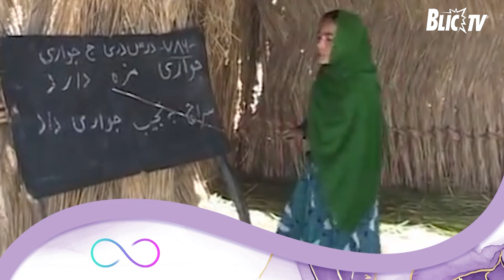Aljoša Milenković "AKO je ključna reč u životu" - Život u balansu: Razgovori sa dušom CELA EMISIJA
Emisija: Život u Balansu: Razgovori sa dušom
Gošća: Dopisnik i novinar Aljoša Milenković
Autor i voditelj: Beba Dragić

Aljoša Milenković, dopisnik kineske državne televizije CGTN na engleskom, iza koga je 30 godina reporterske karijere, koji je izveštavao iz rusko-ukrajinskog rata, prošao razna ratišta, video strahote koje su ljudi u stanju jedni drugima da naprave, govori o tome kako u ratu sačuvati dušu i da li je moguće oguglati na patnju…
Kako izgleda život novinara i ratnog izveštača Aljoše Milenkovića na rizičnim terenima, šta pomisli kada dobije poruku od ćerkice kojoj samo nedostaje njen tata – i još mnogo toga u emisiji koja će vas posebno inspirisati.

ŽIVOT U BALANSU: RAZGOVORI SA DUŠOM - Nedeljom od 13:00 na BLIC TV

U svojoj autorskoj emisiji Život u balansu: razgovori sa dušom, Beba Dragić premijerno nas svake nedelje u 13:00 na Blic televiziji vodi putem ličnog napretka i isceljenja kroz istinite priče onih koji su na različite načine došli do sopstvenog balansa, ili drugima na razne načine pomogli na putu moralnog, duševnog i duhovnog razvoja.